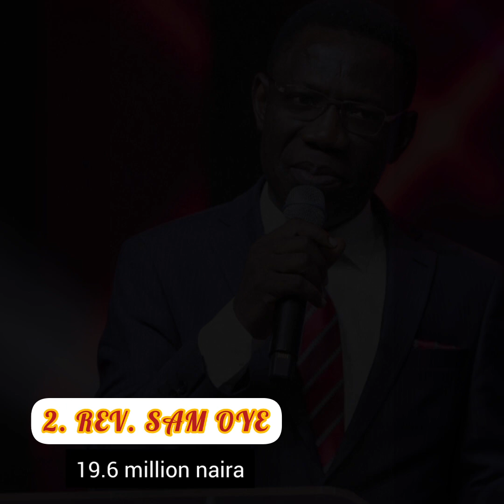TOP NIGERIAN PASTORS EARNING MILLIONS ON YOUTUBE IN 2023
By offering prayers and sermons online, pastors such as Jerry Eze, Rev. Sam Oya and others are earning millions from YouTube.